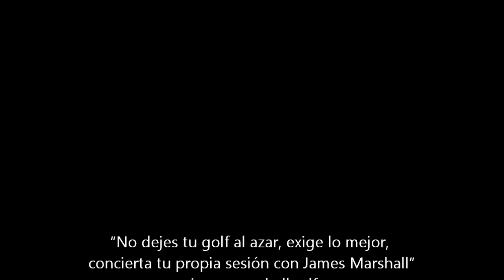¡Acaba con tu slice para siempre!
Descubre mi ejercicio preferido para acabar con tu slice de forma definitiva o te devuelvo el dinero!